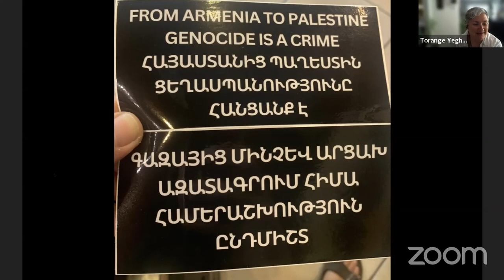6: From Kars to Gaza with 24 Hours for Palestine on Saturday 20 July 2024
Session #6:From Kars to Gaza
Armenians experienced genocide in 1915 and forced displacement as recently as 2023. How does this history inform our understanding and response to the atrocities in Gaza?
Moderator: Torange Yeghiazarian (Founding Artistic Director Emeritus, Golden Thread Productions/Founding Board Member, MENA Theater Makers Alliance)
Speakers: Raffi Wartanian (poet & performer), Ojig Yeretsian (community builder), SEVAN (playwright & performer), Nancy Agabian (author)

We come together, from North America to the Middle East and across the world, to speak out against genocide, forced displacement, cultural erasure, the murder of civilians, and the systematic silencing of Palestinian voices, narratives, and heritage. We call for an immediate and permanent end to Israel’s genocidal military campaign against the Palestinian people, funded by United States tax dollars. We call for an end to Israel's apartheid system and its illegal occupation of Palestine. We call for the complete and unequivocal liberation of the Palestinian people, including the right of return. And we call on our global theatre community to stand with us, and to speak out with us, against genocide and for justice and liberation. We call on you to stand on the right side of history.

For a full program of the event with speaker schedules and bios, click here.

Organized and produced by Golden Thread Productions, co-produced with Art2Action and in partnership with the MENA Theatre-Makers Alliance (MENATMA), Ashtar Theatre, The Freedom Theatre, Zoukak Theatre Company, Noor Theatre, and Donkeysaddle Projects.